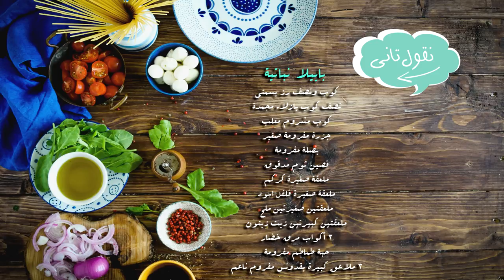باييلا نباتية - في حلّة واحدة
باييلا نباتية

المكونات :
كوب ونصف رز بسمتي
نصف كوب بازلاء مجمدة
كوب مشروم معلب
جزرة مفرومة صغير
بصلة مفرومة
فصين ثوم مدقوق
ملعقتين صغيرتين ملح
ملعقتين كبيرتين زيت زيتون
٣ أكواب مرق خضار
حبة طماطم مفرومة
٣ ملاعق كبيرة بقدونس مفروم ناعم

الطريقة :
يشوح البصل في زيت الزيتون، يضاف الثوم والجزر ثم البازلاء.
يقلب الكل جيدا
يضاف المشروم ثم الارز و يقلب المزيج
تضاف البهارات ثم الطماطم و المرق.
يترك المزيج على نار هادئة إلى ان تتشرب السوائل .
يضاف البقدونس ويقلب الكل جيدا ثم تقدم بالهنا والشفا.